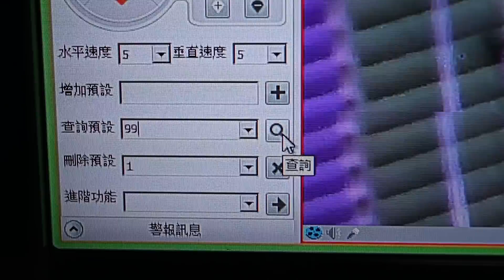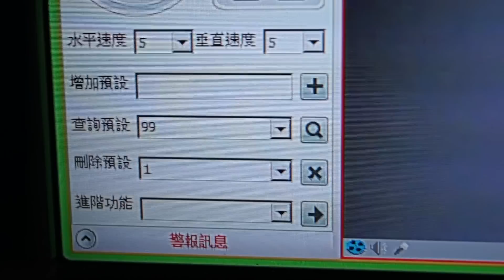(N-CITY) IP-99PT 5.0 Megapixels FULL HD IP Camera -2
(N-CITY) IP-99PT 5.0 Megapixels FULL HD IP Camera
(2592×1920)

5MP(10 frame), 3MP(17 frame), 1080P(25frame), 1200P(25frame), 1024P(25frame), 960P(25frame), 720P(25frame),
32X digital zoom Function
Support double optical filter Day and Night cut（IR CUT function）
H.264 video coding, support dual Stream( 0.1 M ~ 6Mpbs ), AVI format, frame rate per second (1 ~ 30 frames )

Vehicle license plate recognition camera has become a mainstream surveillance systems for security and surveillance market.

Mainstream lane (car license plate recognition) (Face checkout)
Uses, such as jewelry, luxury, lanes, cash register counter, and business focus areas.

Indoor LOW Speed Dome-Pan Tilt IP camea
Pan Roration Angle= Horizontal: 355 degree / Vertical : 90 degree.
Specification

1、Operation Condition ,lndoor.

2、Operation Temperature ： -10ºC~50ºC。

3、Rotation Angle Max:355º。

4、Rotation Angle :PAN: 0-20°。

5、Rotation Angle TILT:0º~90º。

6、Rotation Speed:PAN:12º/S，TILT:30º/S。